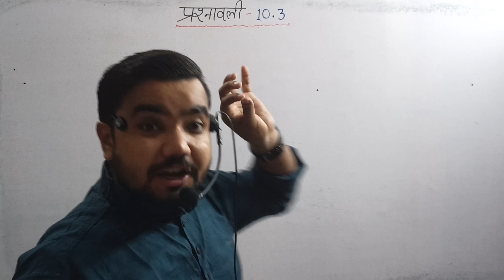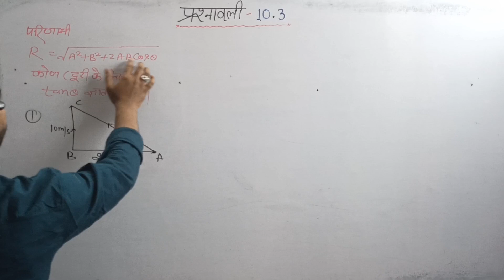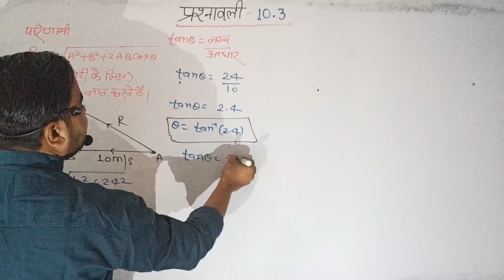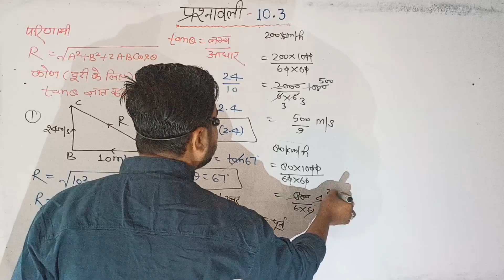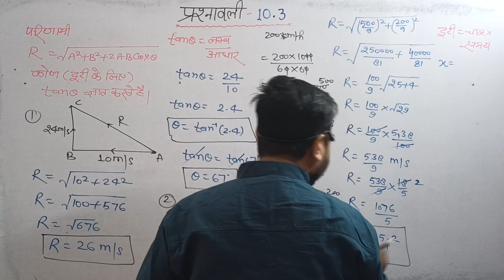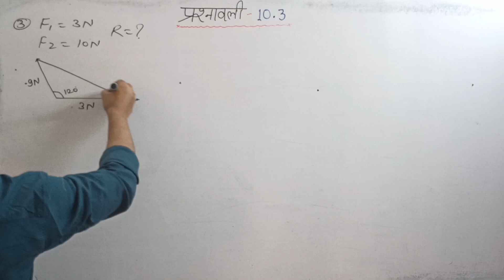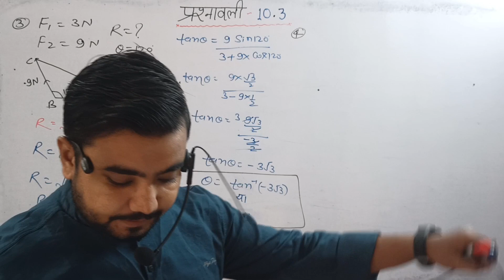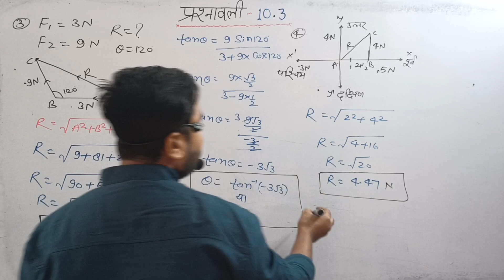सदिश बीजगणित कक्षा 12 | ex 10.3 | chitra prakashan | maths by Sushil sir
सदिश बीजगणित कक्षा 12 | ex 10.1 | chitra prakashan | maths by Sushil sir

किसी सदिशों को दो या दो से अधिक सदिशों के योग के रूप में निरूपित किया जा सकता है। स्पष्टतः ऐसा अनन्त तरीकों से किया जा सकता है। किन्तु किसी दिये हुए सदिश को किन्हीं दो दिशाओं में वियोजन मात्र एक प्रकार से ही किया जा सकता है। प्रायः दे दो दिशाएं परस्पर लम्बवत होतीं हैं

ex 9.1

ex 8.1

vector algebra class 12 maths

Links

f